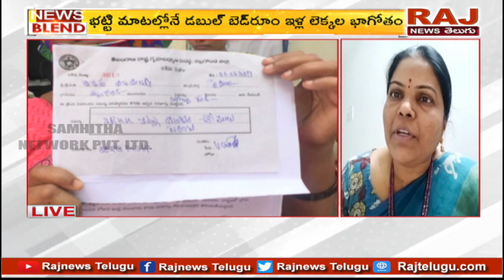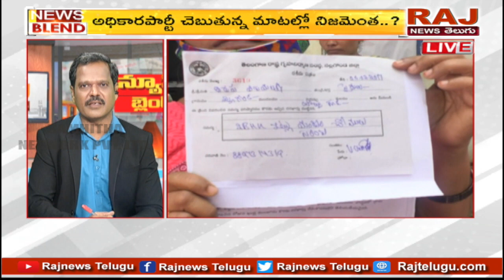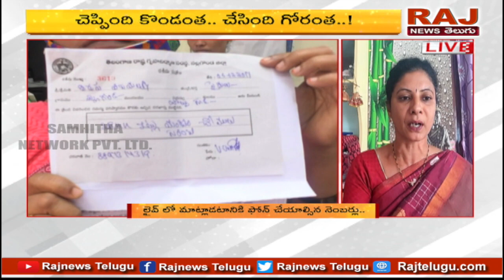కేసీఆర్ ప్రభుత్వ ‘డబుల్’ మోసం.. పేదల ఆత్మగౌరవంతో ఆటలు.. | Spl Debate News Blend with Balram | RajNew